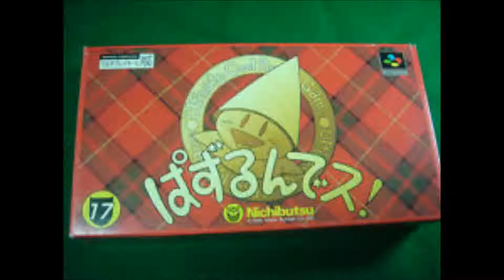26 - Puzzle'n desu - Victory!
Probably the last undiscovered gem of the SNES/SFC...
And one of the rarest games to find complete.